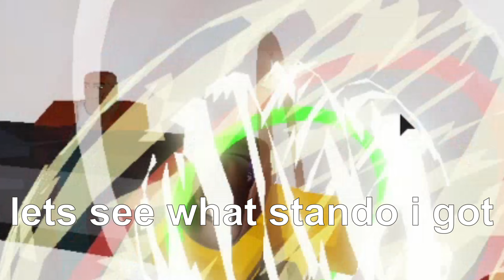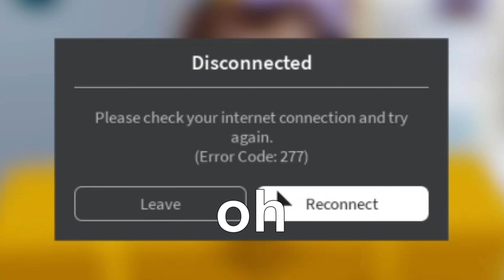My First Experience | In Another Time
play In Another Time

Video Made for Audiences 13+